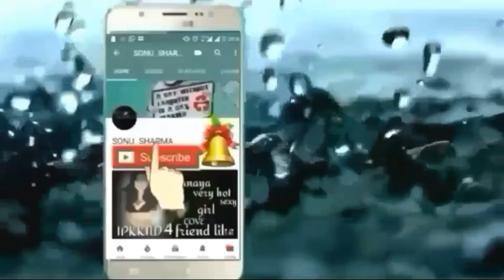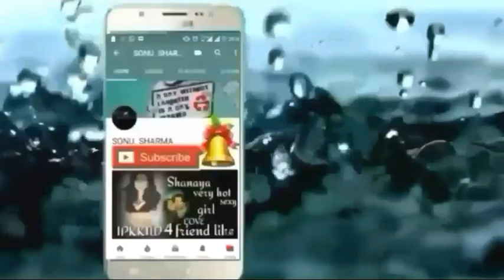IPKKND 4 NEW RELEASING DATE REMOTE COME BACK SANAYA IRANI